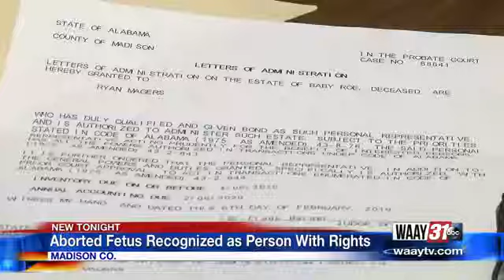Madison Co. probate court recognizes aborted fetus as person with legal rights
According to a local attorney that's never happened anywhere in the United States